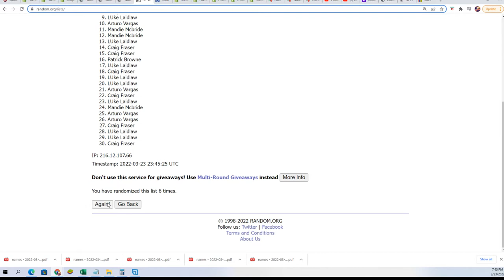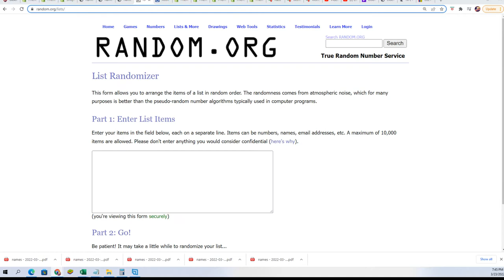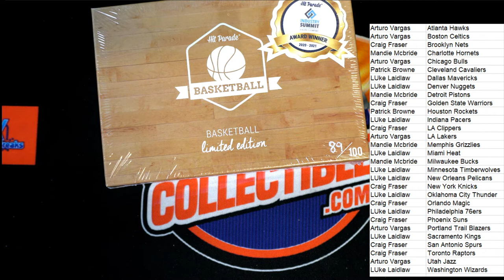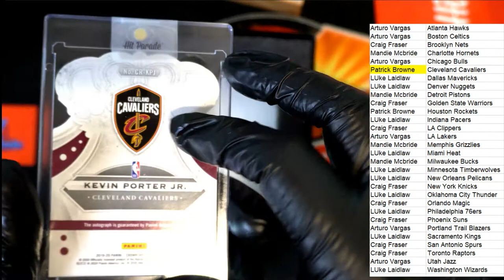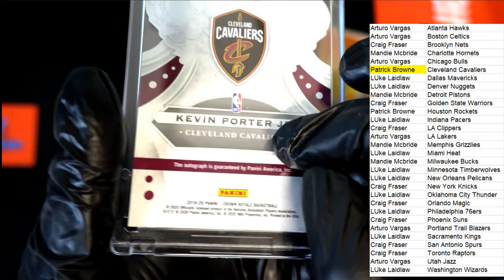202122 Hit Parade Basketball Limited Edition Series 24 ID 22SER24HPLMTDBK101